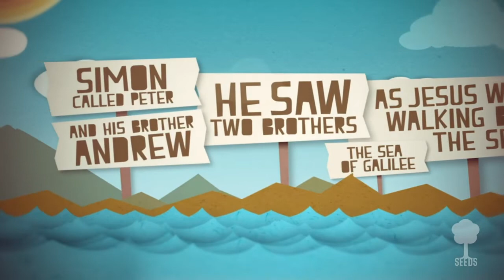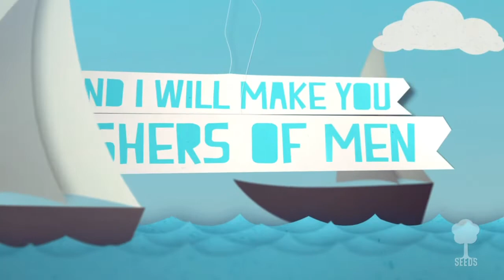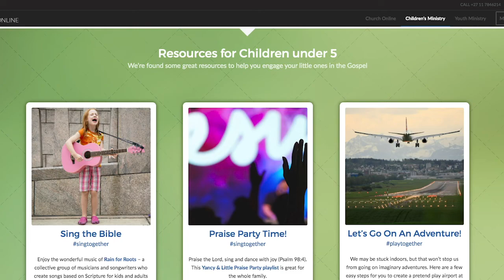kids talk 26 July Missions Sunday